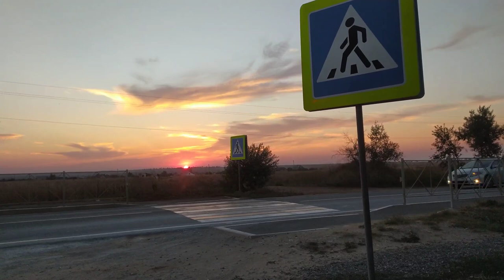Смотрим! А я жду гостей и творю...